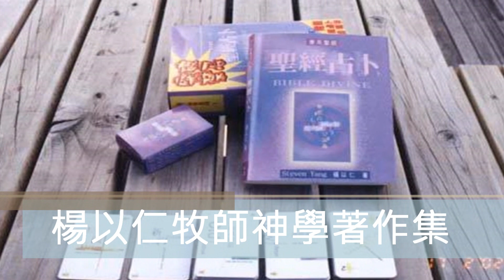牧師澳洲日本聖餐肯德基炸雞吃到飽【台基會訊】2023年12月25日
日本聖誕節肯德基炸雞，販賣雞肉商業行銷典範，成為日本消費流行文化。牧師澳洲聖誕火雞大餐，改吃肯德基炸雞吃到飽。餐盤配菜紅番茄綠黃瓜，再加上原味與辣味炸雞，象徵聖誕紅配綠葉氣氛。包裹粉皮好吃但太油膩，吃炸雞我會把雞皮去掉。